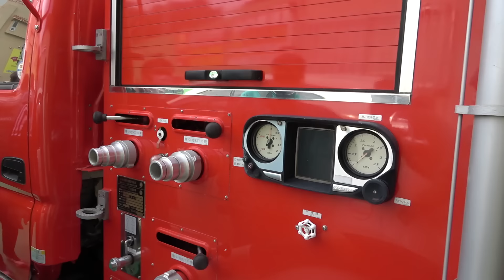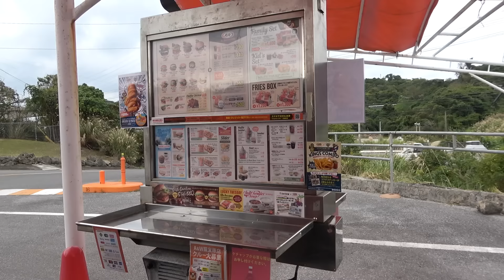こうちゃん車を買う【後編】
車探しが続きます。果たしてどの車を買ったのか

★依頼メール・仕事メールはこちら